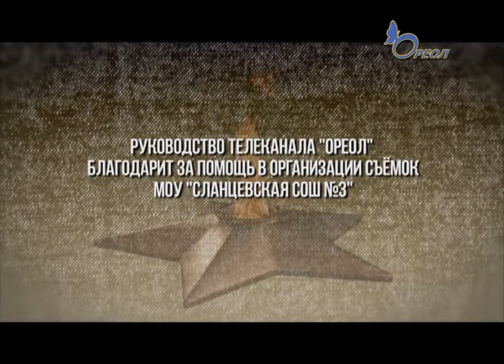Проект «Мы помним» Кирилл Ломоносов – город Сланцы